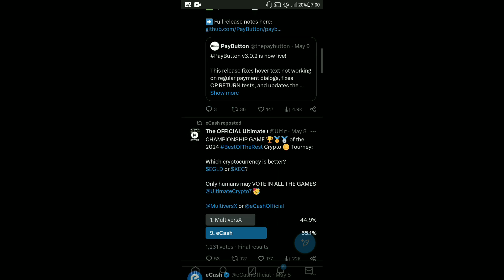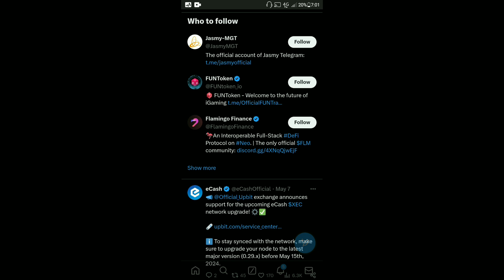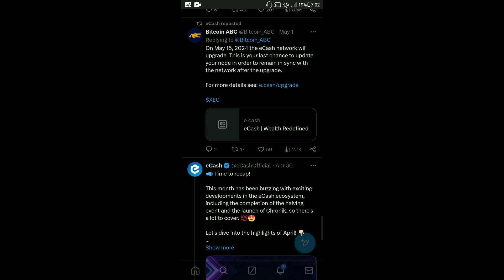eCash Coin Network Upgrade 5 Exchange Support | XEC Coin Listing | Cashtab Wallet